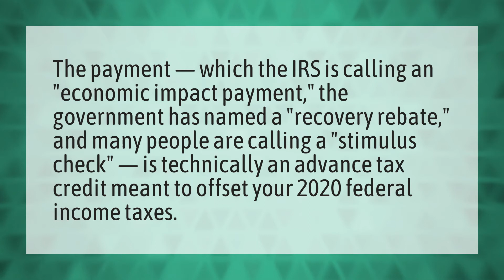How does the stimulus check work?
Stimulus Check • How does the stimulus check work?